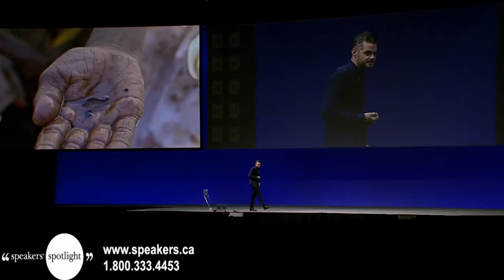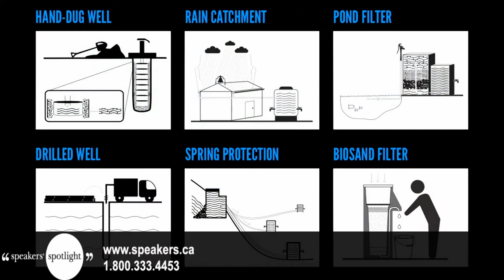Scott Harrison - Founder and CEO of charity: water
charity: water is one of the most successful non-profits in the world. By looking at his organization as a business, uniquely marketing and promoting his cause, and harnessing the power of online and social media, founder Scott Harrison has up-ended the traditional mode of fundraising—establishing himself as a leader in the philanthropic sector. Scott motivates audiences to think outside the box to create bold changes in the way they approach their work.

Scott spent 10 years as an event promoter in New York City, before leaving to become a volunteer photojournalist on a hospital ship off the coast of Liberia. Two years later, upon returning to New York City, he founded charity: water.

Turning his full attention to the global water crisis and the one billion people who are without clean water to drink, he created innovative public installations and unique online-fundraising platforms to spread international awareness of the issue. In just over six years, with the help of more than 400,000 donors worldwide, charity: water has raised over $93 million and funded over eight thousand water projects in 21 countries. When completed, those projects will provide over 3.2 million people with clean, safe drinking water.

Scott was recognized in Fortune magazine's "40 under 40″ list, and the Forbes "Impact 30″ list. He is currently a World Economic Forum Young Global Leader.